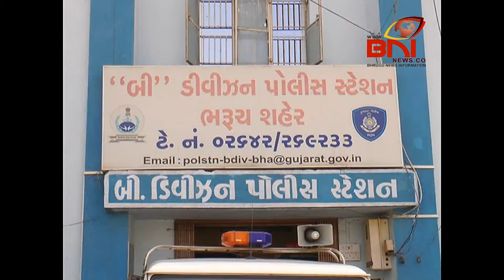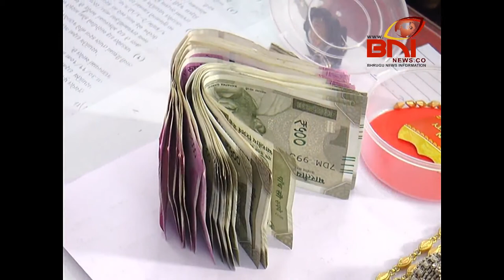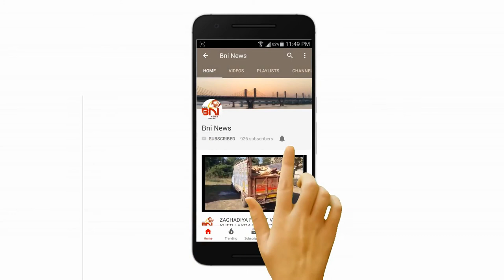Bharuch B Division Chori Aropi Aresst I BNI News